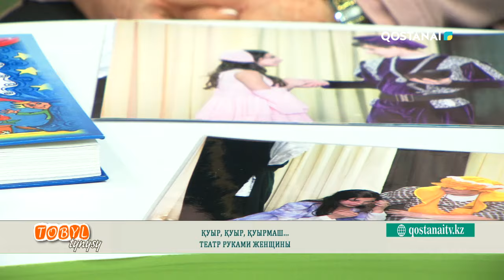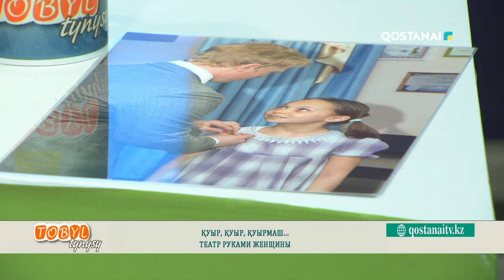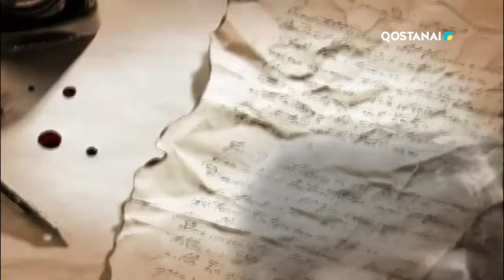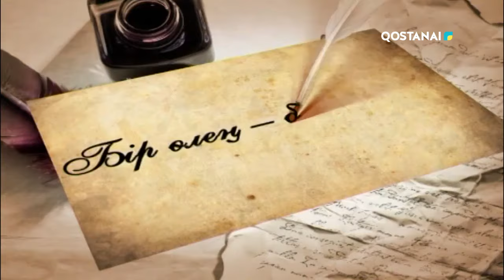«Тобыл тынысы» | 09.03.2024